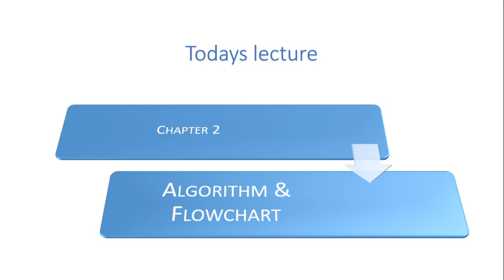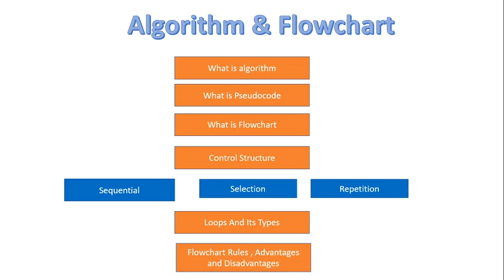FSc Computer Science Book 2, CH 2, LEC 9: Algorithm & FlowChart ( Overview )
- What is the algorithm
- Steps in algorithm with example